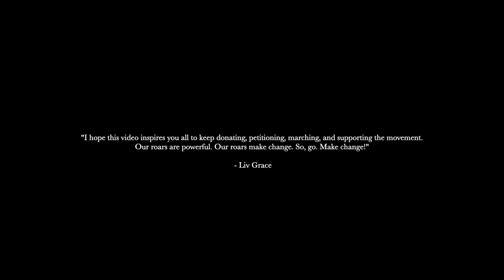She Ain't Going Out Like That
Genesis 34:27-31 is about the Rape of Dinah.  This is a story that tends to get overlooked and when it's preached we often talk about Jacob, Shechem, Simeon and Levi.  What about Dinah?  I hope this sermon provides hope and comfort to anyone who listens to it, and realizes that we can't ignore Dinah.